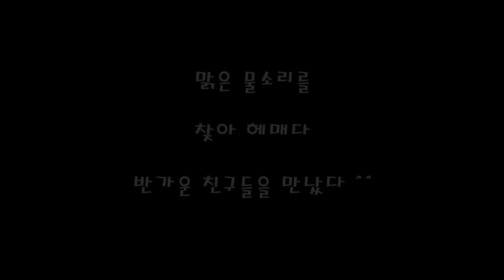수줍은 계곡 물소리 ^^;; / 잠 잘때 듣는 조용한 자연의 소리 / 공부할 때 듣기 편한 자연의 소리 / 봄 야생화 / 마음이 편안해지는 소리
마음이 편안해 질 수 있는
맑은 물소리를  찾아 헤매다
반가운 친구들을 만났네요 ^^

생강나무 꽃은 알겠는데
다른 한 친구는 잘몰라 찾아봤더니
'처녀치마'라는 이름이더군요.

이름이 신기해
다시 사진을 살펴보니
넓게 펴진 치마를 입고
수줍은 듯
살짝 고개를 숙이고 있는
꽃 모양새가
이름을 꼭 빼닮았네요 ^^